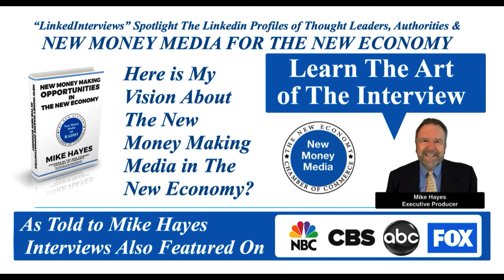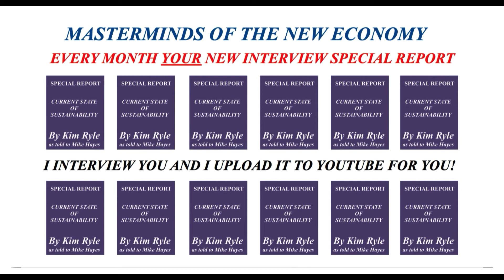The New Economy is Changing EVERYTHING in its Path!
This is WHY, I believe, I am uniquely qualified to lead the New Economy Chamber of Commerce.
Using "something borrowed and something new" is solid advice for making your needed transition to the new economy.

My extensive documentary research proves unequivocally, that the new economy is changing EVERYTHING in its path (please ask to see my extensive documentary research archive about the new economy, and I'll send it to you as my gift to those who like to read).

For those who don't like to read, I'm enclosing a video that demonstrates the way The New Economy Chamber of Commerce is operating and believes is the best way to quickly understand the new economy.

It is a new digital marketplace that requires us all to position our selves as "resources" in order to best capitalize on the new resource sharing platforms.

As a visionary, I recommend a fusion of marketing strategies and tactics from the past, and the present for the best of both worlds as we progress into the future.

Even people who think they know the new economy (including many successful Guru style leaders); don’t since it has changed from a foundation to an ever-shifting pathway.

If you don't believe we are in the new digital media world, just look at how differently the Presidency of the United States is operating and evolving into a digital media entity.

Before becoming a digital media marketing expert, I learned how to move, to observe and to report at the speed of Media News while working at NBC News in New York, and using that speed of storytelling is how I market today.

Like the wagon train leaders of the pioneers, we are leading the bold and the brave small business owners and entrepreneurs into the new digital media world, where flexibility and adaptability are the staples needed to succeed.

I hope the enclosed video is enough to prepare you to discuss both your Linkedin (or Alignable) profile, what you offer as a resource and how you are currently living and working in the new economy.

I look forward to learning more and discussing some of the ways and means by which we might collaborate today and in the future.